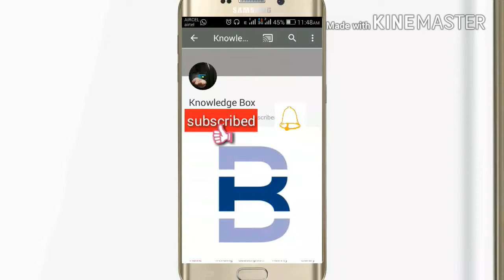Bollywood movie depend on real story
Six bollywood movie depend on real story.